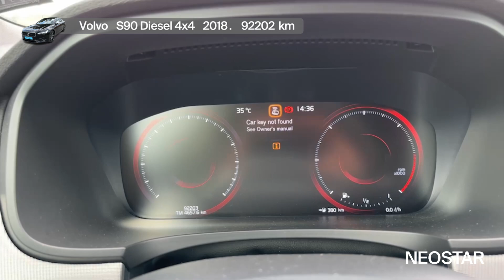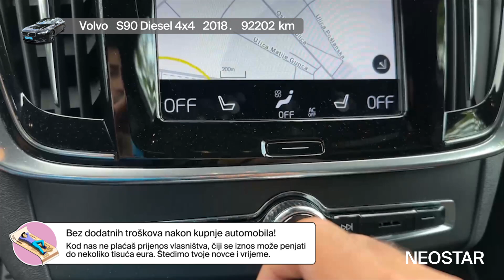Dizajniran da traje - Volvo - S90 Diesel 4x4 - 51496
Zanima te ovaj autombil? Pronađi ga na